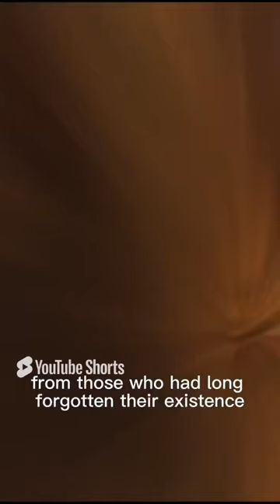Awakening Giants The Nephilim Return